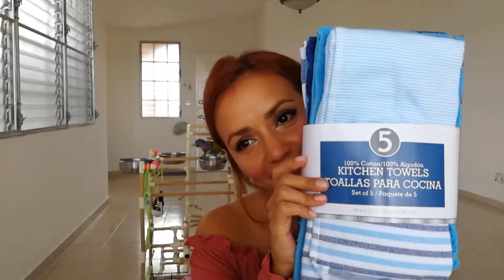Haul: compritas...regalos... charla II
Hola!
Mi nombre es Hely Bienvenidos a mi canal, en este canal posteo vídeos de maquillaje, reseñas, tips, pruebas, vlogs!
Gracias por visitarme, en este vídeo realizamos un vídeo ¡haul!
Este tipo de vídeo, reseña, charla, compras... es con el fin de compartir gustos, conocernos y no de presumir nada XD =D
Espero les guste y dime que vídeo te gustaría ver =D
Así que cuentame que te gusto? que te comprarias? de qué ciudad nos ves?

Pinterest - Tumblr - Twitter: Maquillartemas

HeclayMateran (personal)